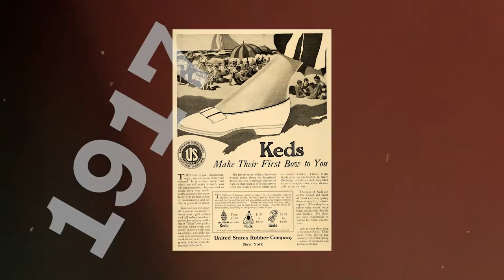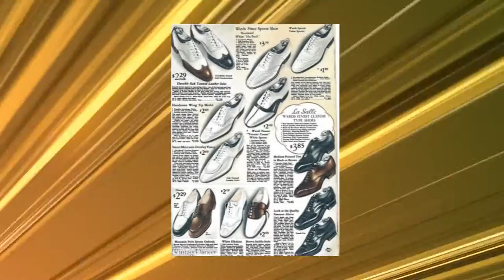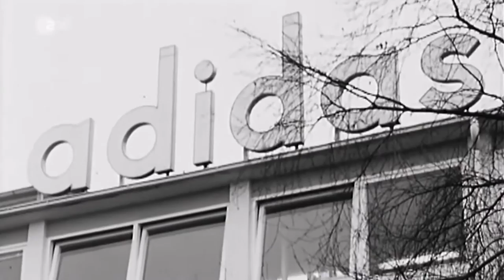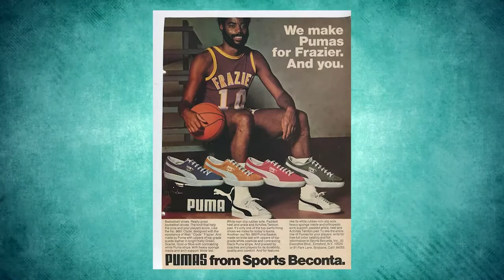The History of Sneakers: From Ancient Footwear to Contemporary Culture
How can you call yourself a sneakerhead if you don’t know the full story of the origin of sneakers.

The road to the present is impressive and a very interesting story. It is so much more than just Nike or Adidas, and that’s the essence of this video. It hopefully inspires sneakerheads to add some converse or Reebok to his or her sneaker collection as well.

In addition to that, this documentary shows some hidden truths about some brands. How Chuck Taylor carried Converse to another level, and how Adidas bought the three stripes intellectual property from Karhu.
Enjoy the video and hopefully it educates you about our lovely sneaker lifestyle.